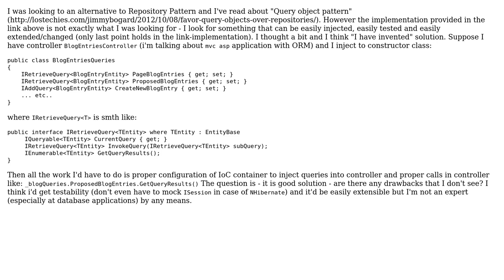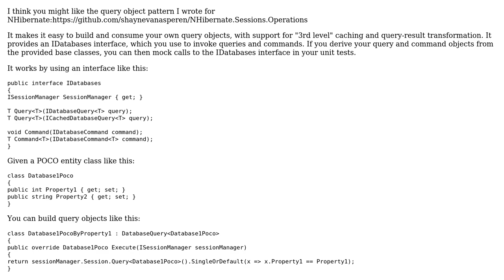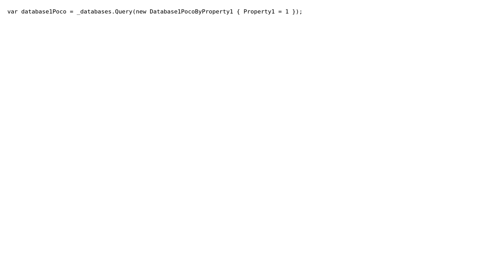Software Engineering: Proper Query Object Pattern - NHibernate (3 Solutions!!)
Software Engineering: Proper Query Object Pattern - NHibernate

With thanks & praise to God, and with thanks to the many people who have made this project possible! | Content (except music & images) licensed under CC BY-SA | Music | Images & others | With thanks to user Shayne user Paritosh user fex user Euphoric and the Stack Exchange Network Trademarks are property of their respective owners. You are responsible for your own actions.